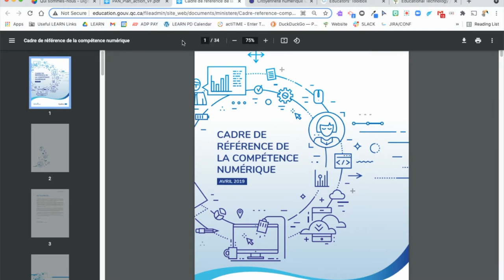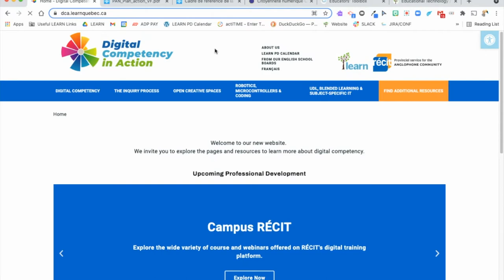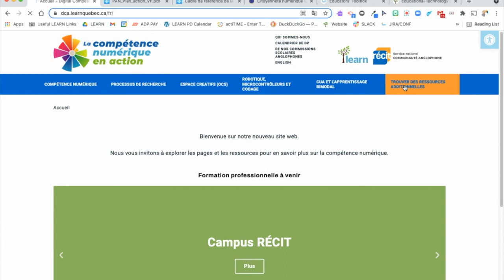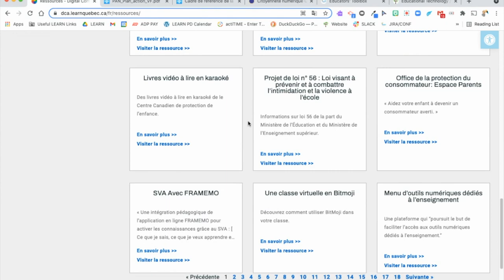Compétence Numérique en Action (CNA) capsule 1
Nous sommes heureux de lancer le site Web de la Compétence numérique en action ou CNA.

Ce site Web soutient le Plan d'action numérique du Québec et le Cadre de compétences numériques. Ce site bilingue intègre le contenu de plusieurs sites antérieurs, notamment Citoyenneté numérique Québec, le processus de recherche, Apprendre et guider, educators toolbox et diverses sections RÉCIT du site Web LEARN.

LEARN
4190, rue Garand Suite 201